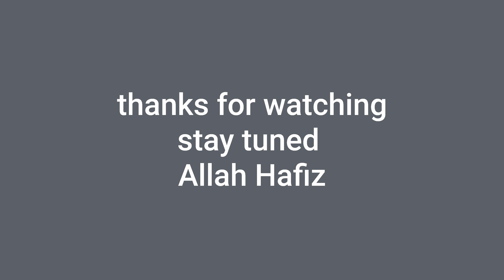Gulab Jamun Recipe By Zara's kitchen/ Gulab Jamun Recipe With Fresh Milk/ @zara'skitchen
Gulab jamun is a milk-solid-based sweet/mithai. Popular in the Indian subcontinent.one of the tastiest desserts and absolutely amazing taste. When it comes to wedding season Gulab Jamun comes the topmost. People who are sweet lovers definitely love this sweet aroma
 Here you can learn how to make gulab jamun with fresh milk by Zara'skitchen

INGREDIENTS FOR KHOYA:
1 ltr fresh milk
INGREDIENTS FOR GULAB JAMUN:
1/4 tsp baking powder
1/4 tsp baking soda
1/2 cup white flour(maida)

INGREDIENTS FOR SUGAR SYRUP:
 2 cup water
2 cup sugar
1/2 lemon
5-6 cardamom

Welcome to Zara’s Kitchen. If you want to learn a simple and easy cooking style then you are at the right place.

1484/5000

1 |Gajar Ka Halwa BY Zara's Kitchen|How To Make Carrot Halwa Easy|Gajar ka halwa with homemade khoya

9|Gajar Ka Halwa BY Zara's Kitchen|How To Make Carrot Halwa Easy|Gajar ka halwa with homemade khoya